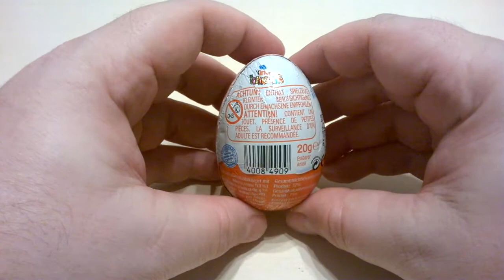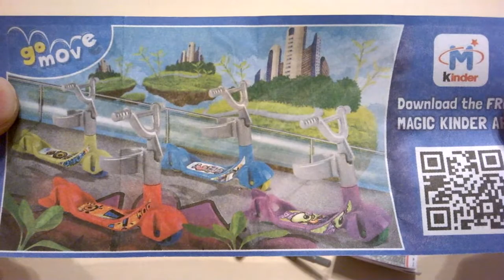Kinder Surprise Egg Opening Scooter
This is a Kinder Surprise Egg Opening video with a fast yellow scooter.

You can see a "finger scooter" toy in my video. This is one part of a collection. And if I can collect all the items in the collection, you will also see them together.

What do you think? You also want one of these scooter?